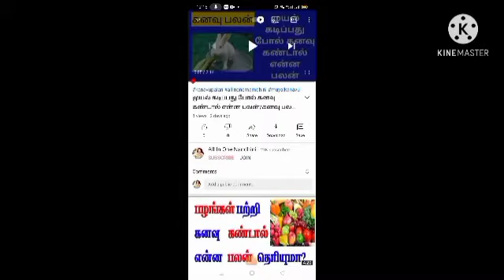Astrological/முன்பின் தெரியாத ஒரு பெண் உங்களிடம் அன்புடன் வந்து உங்களுக்கு தலை வாரி விடுவது போல்